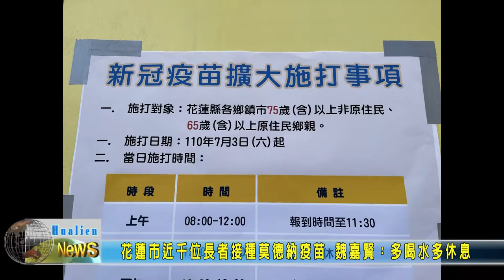20210703 05 花蓮市近千位長者接種莫德納疫苗 魏嘉賢：多喝水多休息